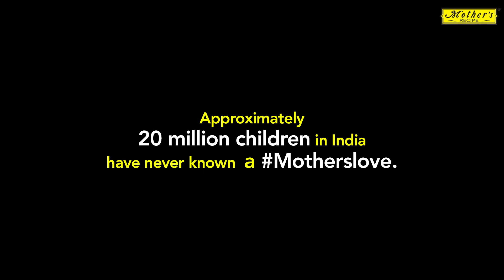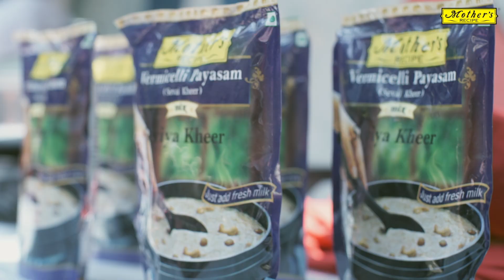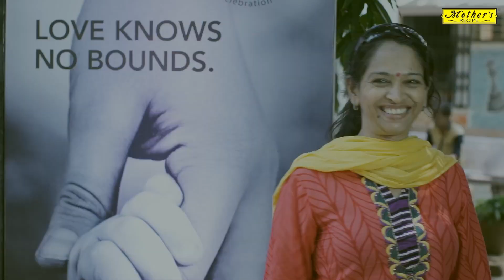Spreading MaaKaPyaar on Mother's Day, 2016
Give a taste of MothersLove to the children who don't have one.